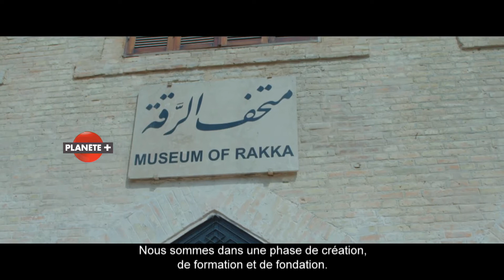Raqqa : Une femme après Daesh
Dès le 21 octobre sur PLANÈTE+